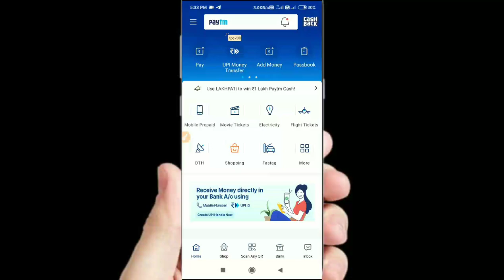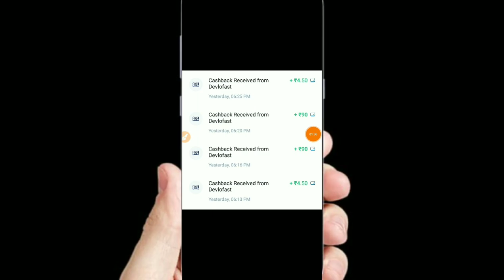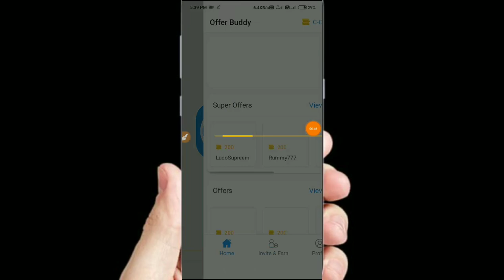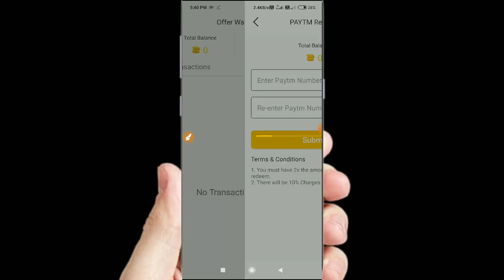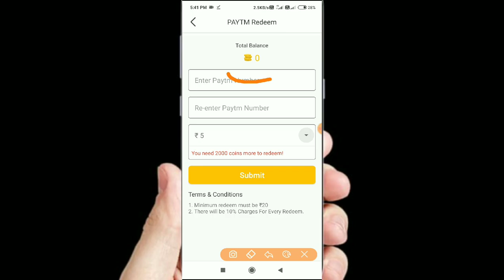🤑NEW Self EARNING APP Earn ₹10+₹10 Instant PAYTM CASH | 2021 BEST SELF EARNING APP|Daily Earning App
2021 BEST EARNING APP || EARN DAILY FREE PAYTM CASH WITHOUT INVESTMENT| PAYTM CASH EARNING APPS 2021 || LIVE PAYMENT PROOF

Refer Code = 1873E

REFER CODE = 1873E

🤑2021 Best Self Earning App || Earn Daily Free Paytm Cash Without Investment | New Self Earning App 2021

2021 BEST EARNING APP TO EARN PAYTM CASH WITHOUT INVESTMENT BEST SELF EARNING APP 2021 WITHOUT INVESTMENT.

2021 Best Paytm Cash Earning App

IGNORE Queries -
new earning apps in india new earning app like winzo gold new earning app live proof new earning app minimum redeem 1 rupee 2020 new earning app minimum redeem 1 rupee 2020 today new earning app

Video Covers:-
earnpaytmcash
earn app

  2021 BEST EARNING APP || EARN DAILY FREE PAYTM CASH WITHOUT INVESTMENT| PAYTM CASH EARNING APPS 2021 || LIVE PAYMENT PROOF